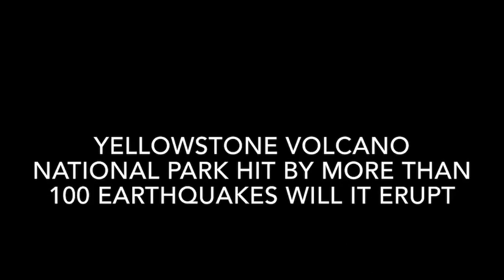Yellowstone Volcano National park hit by more than 100 earthquakes will it erupt